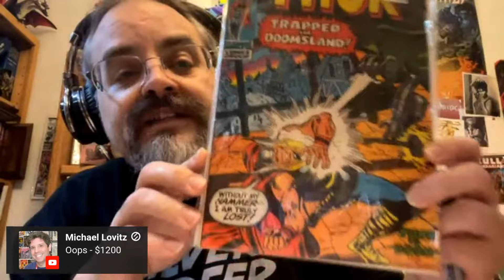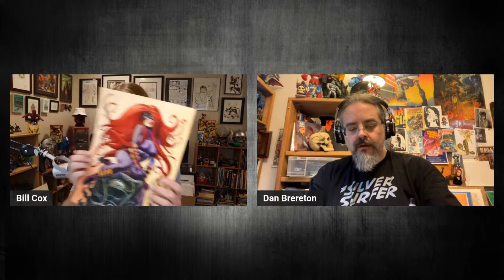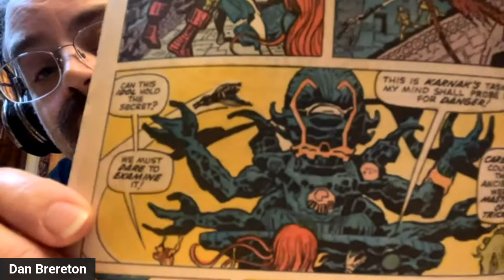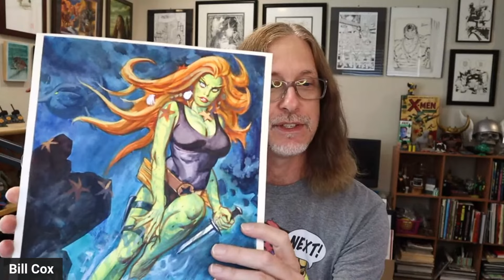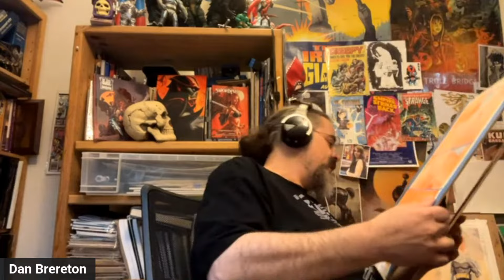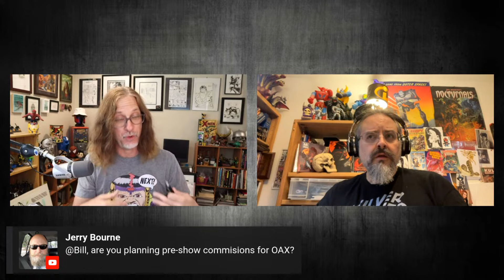Live Interview and Art Sale with Comic Artist Dan Brereton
Join us Saturday, August 12th at 2pm EST for what's going to be a lively conversation and art sale with comics creator Dan Brereton. We'll have around 30 originals available for purchase. There will be a selection of new published pieces, and commission style artworks done specifically for our show!

Award-Winning Creator Dan Brereton has spent  over four decades in Comics, having written and illustrated for nearly every major American comics publisher, on a wide spectrum of characters and genres such as X-Men, Justice League, Batman, Thor, Red Sonja, Vampirella, the Simpsons and many more. Past clients range from Walt Disney TV Animation , Hasbro Toys, CBS and musicians like Rob Zombie and Toto. Dan’s best-known and loved creator-owned property is NOCTURNALS, with a new, 2-volume Hardcover Omnibus out from Dark Horse Comics, and a new graphic novel currently in production. Dan is a regular Kickstarter Creator (you can follow him there!)